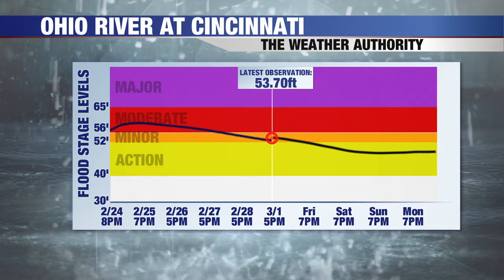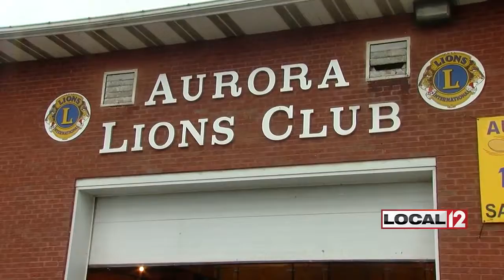Waters continue to recede after Tri-State flooding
CINCINNATI (WKRC) - Despite Thursday's rain, local rivers are still going down, bringing relief to so many who were impacted by flooding.

Local 12 Meteorologist Bryan Schuerman reports downtown where the Ohio River was heading in the right direction.